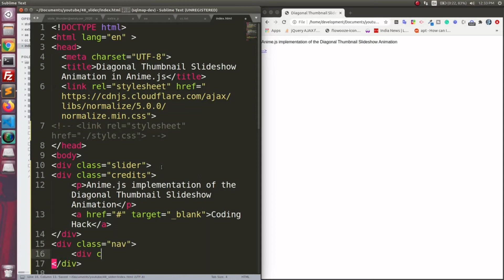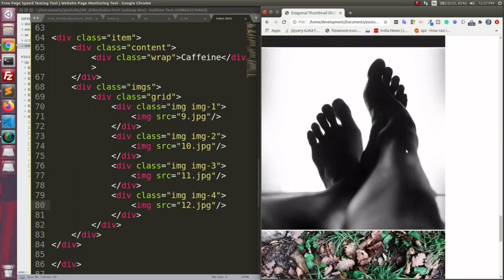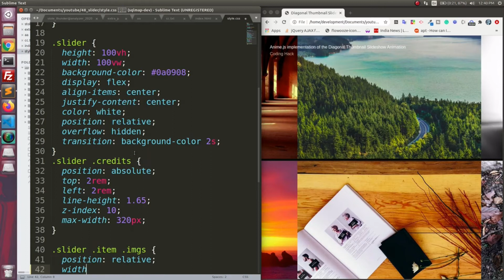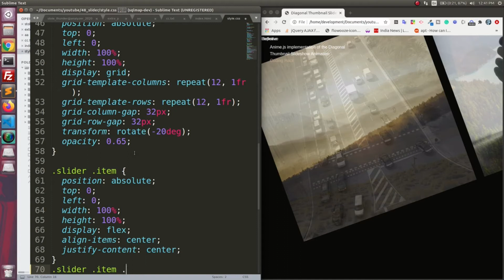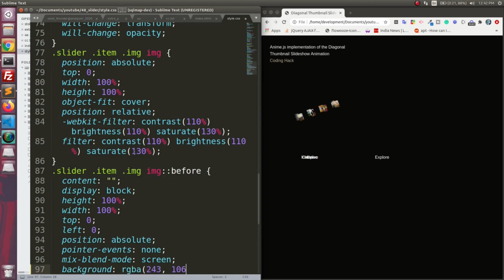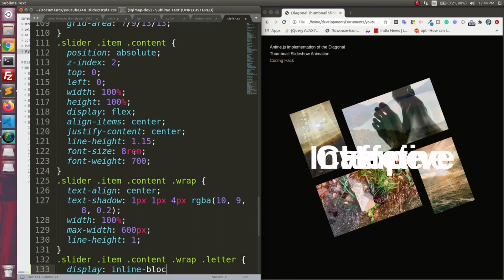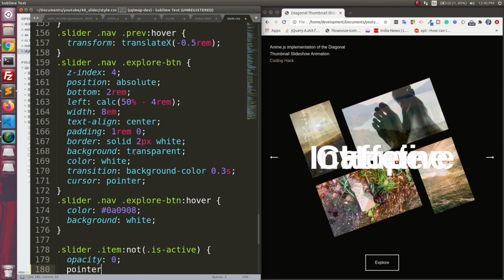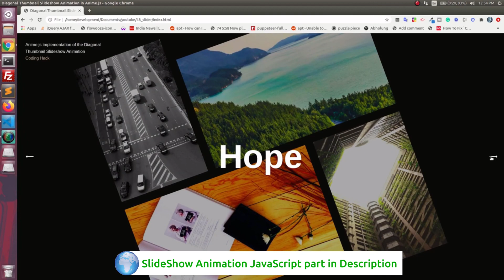Diagonal Thumbnail Slideshow Animation in Anime.js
In this video, we build a Diagonal thumbnail slideshow animation using animejs. In this anime js tutorial, you can control the slideshow with right and left arrows. when you click on the forward or backward arrow the next slide comes with new images with animation in anime.js.